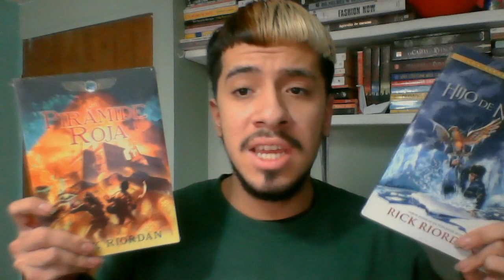GRAN SORTEO (CERRADO)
Hoy es mi cumpleaños y cual Bilbo Bolsón he decidido, junto con los amiguines de PRH, sortear estos cuatro magníficos libros. Todo lo que deben hacer está en el video, y aquí os dejo la página de Me Gusta Leer Chile: